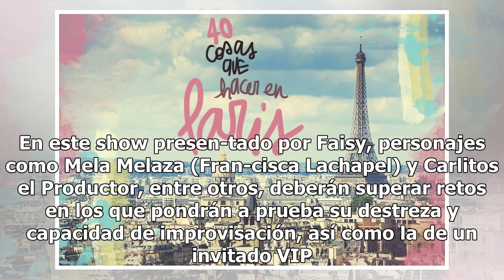La lista ¡Todo lo que tienes que ver en febrero!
Si el domingo es un día para descansar, también lo es para darse unas carcaja-das. En este show presen-tado por Faisy, personajes como Mela Melaza (Fran-cisca Lachapel) y Carlitos el Productor, entre otros, deberán superar retos en los que pondrán a prueba su destreza y capacidad de improvisación, a...